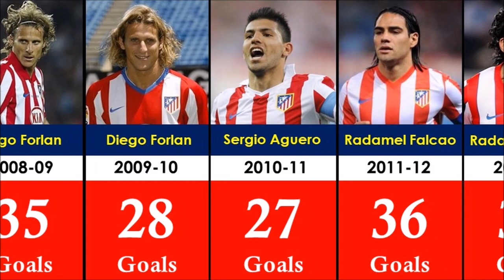Atletico Madrid Every Season Top Goal Scorers | 1993-2023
Welcome to our YouTube video, Atletico Madrid Every Season Top Goal Scorers. Get ready to embark on a thrilling journey through the history of Atletico Madrid's goal-scoring prowess. In this captivating video, we unveil the legendary goal scorers who have graced the club in every season.

Love Ball is a channel about football info, football news, and football data. Some of the topics discussed include football facts, football players, and top goal scorers.